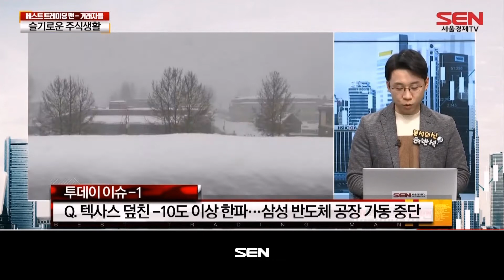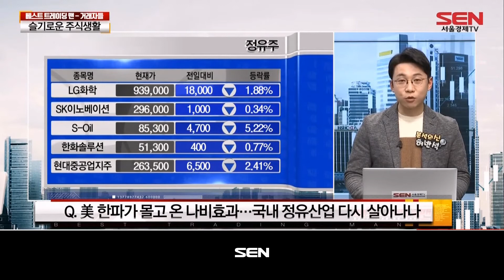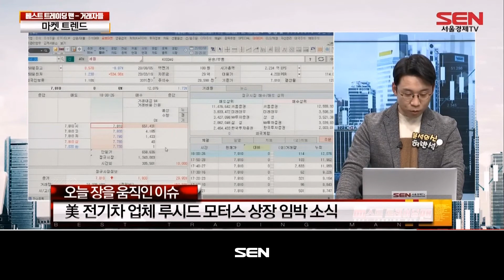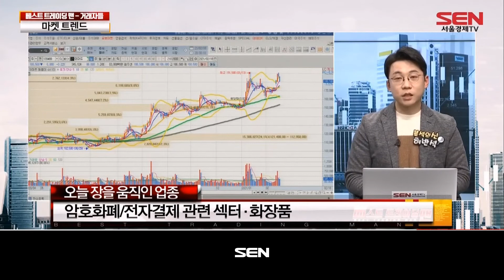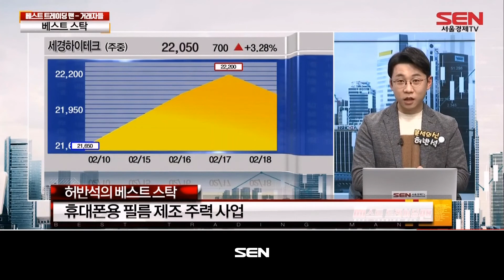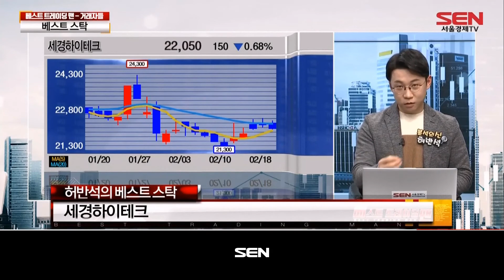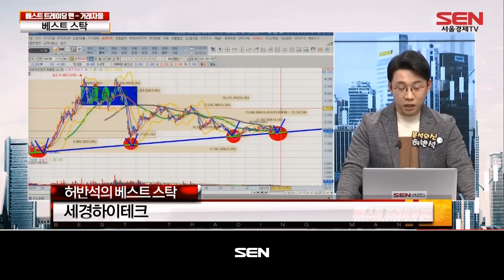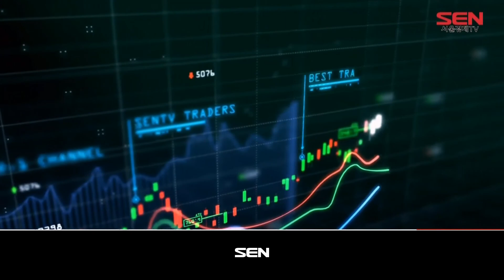베스트 트레이딩 맨 (거래자들) 1부_110회_20210218